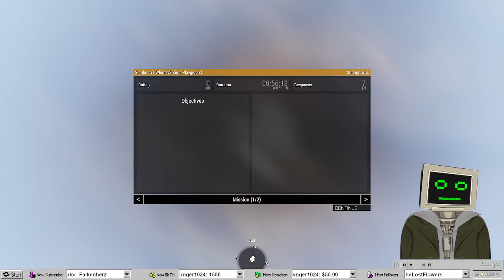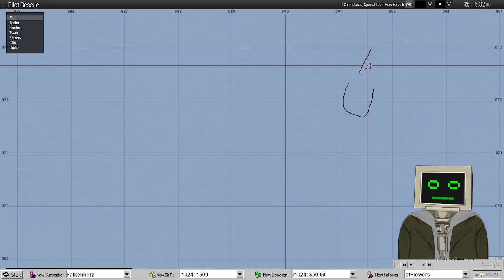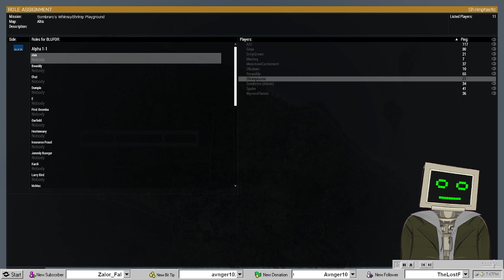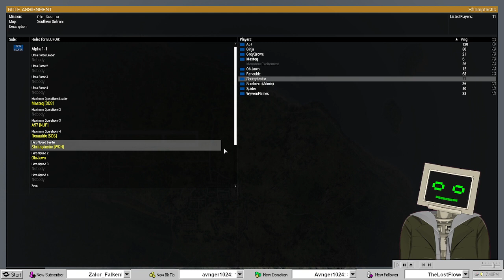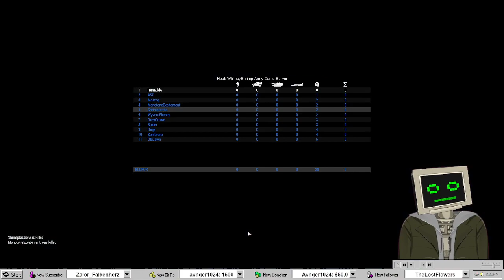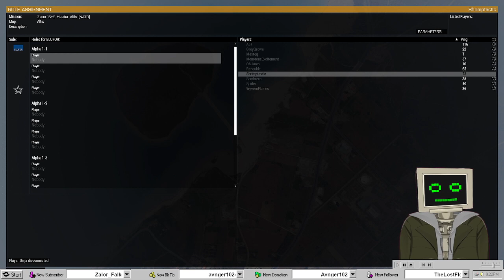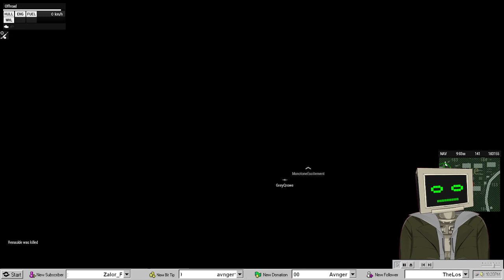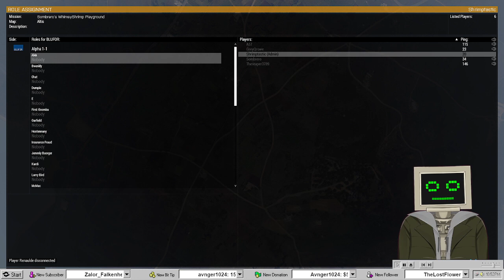Arma 3 --- Friend Sombrero made Friend Mission, for friends :)